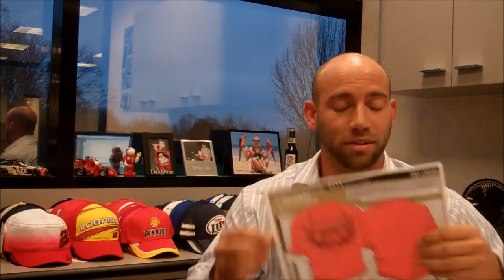Tune In Tuesday With Greg Datre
This week Penske Racing's merchandising and licensing coordinator, Greg Datre,  answers your questions.